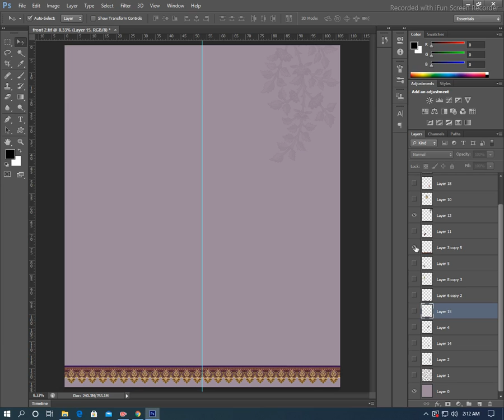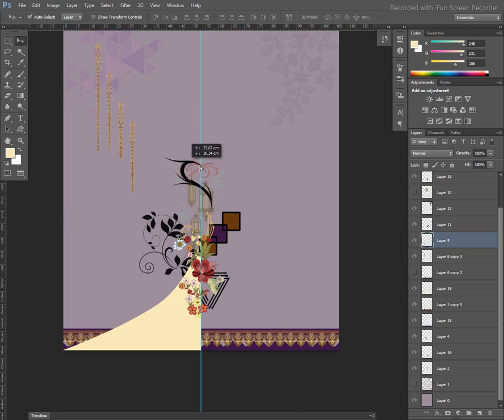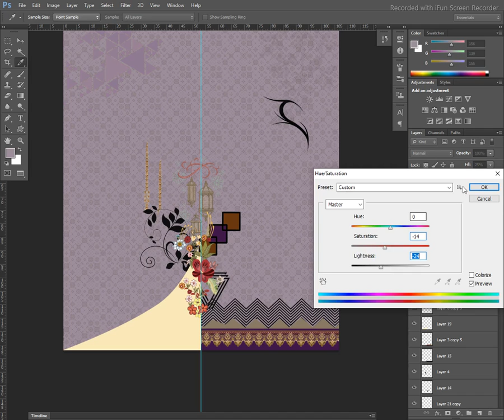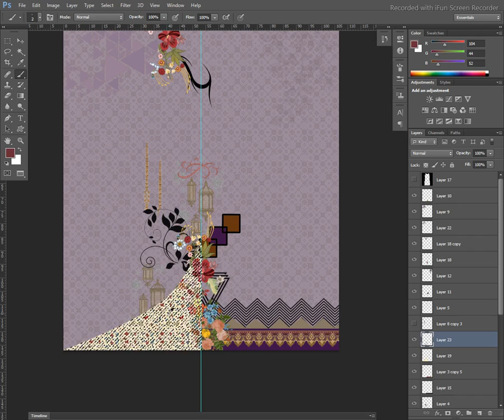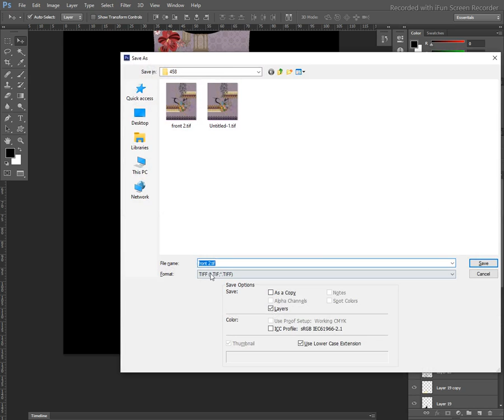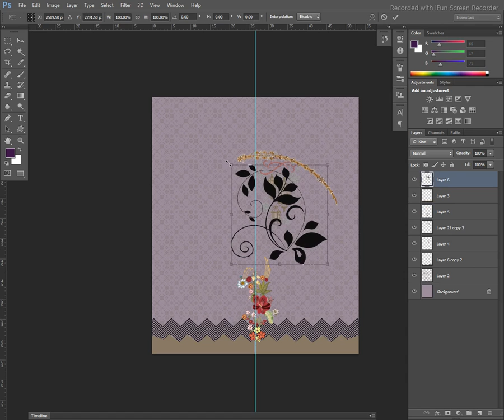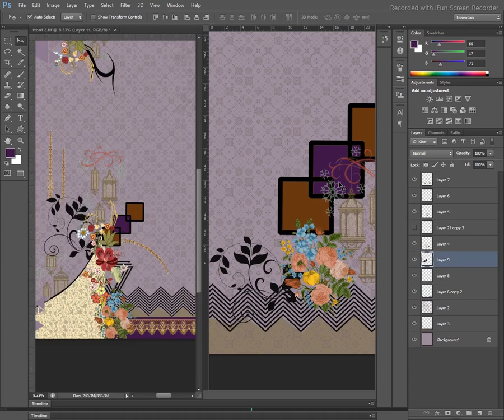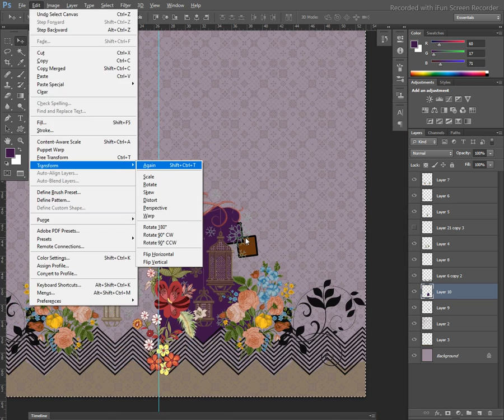How To Make kurti Style In Adob Photoshop--/URDU/HINDI---Lecture no 38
Designing course with Saba youtube channel where you can watch the Digital Designing video in daily.I will enable you to start your own design.